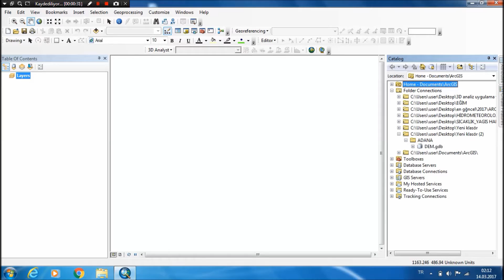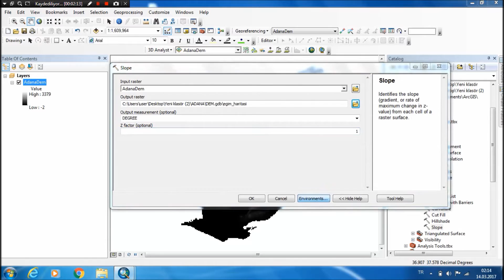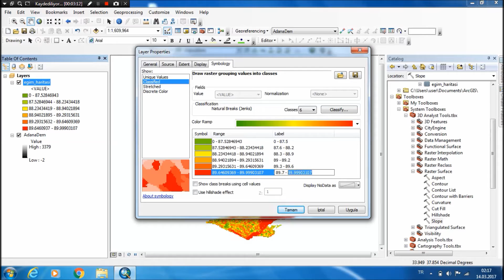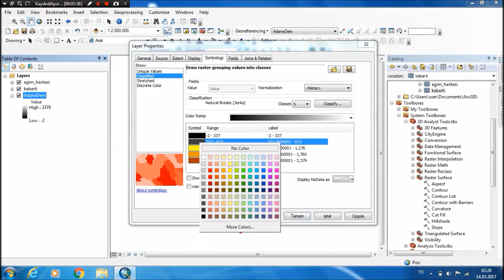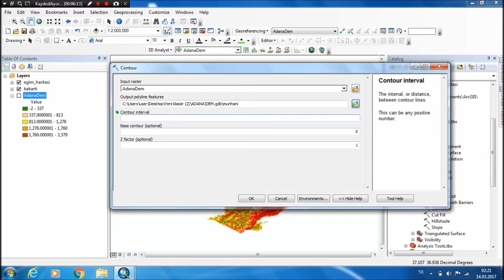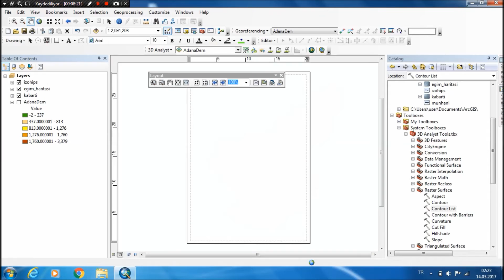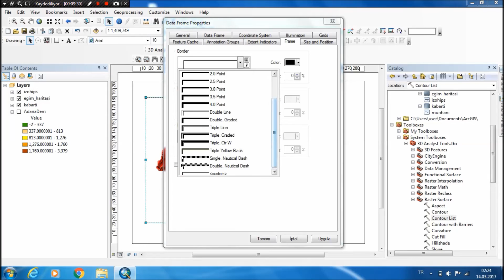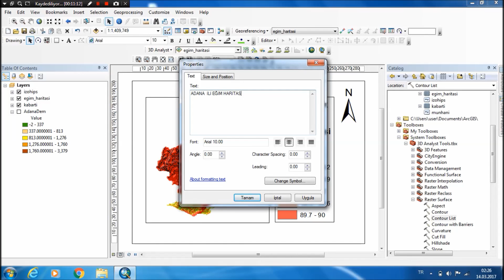EĞİM HARİTASI YAPIMI (SLOPE)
ARKADAŞLAR BU VİDEOMUZDA EĞİM HARİTASI OLUŞTURMAYI GÖSTERECEĞİM İYİ SEYİRLER.

ÜCRETLİ HARİTA YAPIMLARIMIZDA MEVCUTTUR.